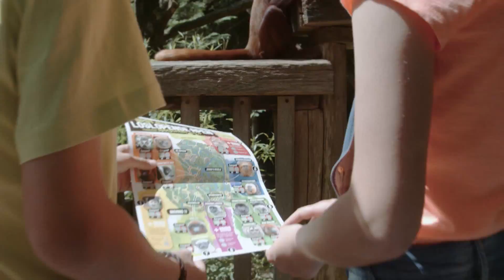Zomercommercial Gratis spotpakket met afbeelding